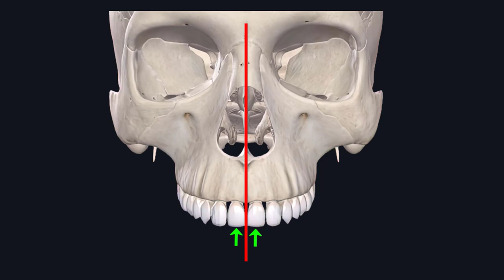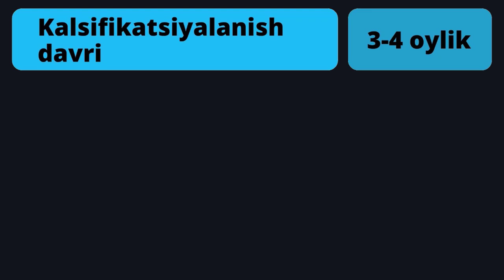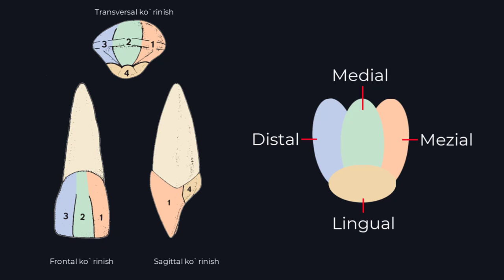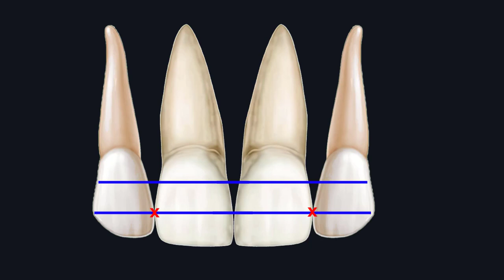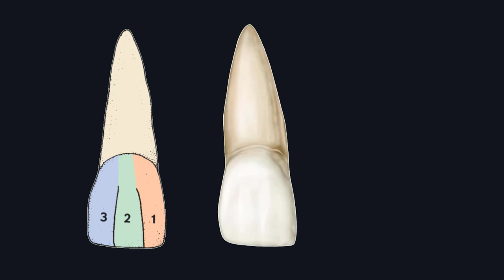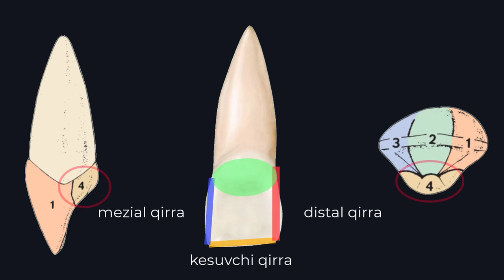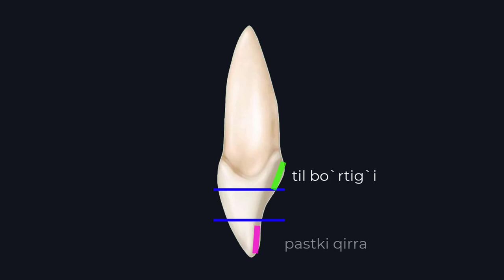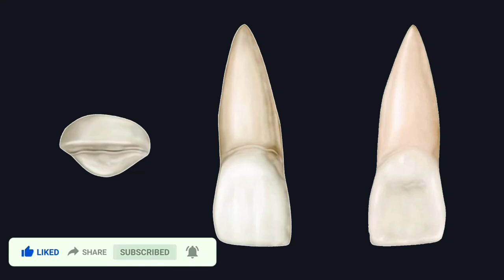YUQORI JAG`NI MARKAZIY KESUVCHI TISHLARI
Mavzu: Yuqori jag`ni markaziy kesuv tishlari

00:22 - Markaziy kesuvchi tishlarni nomenklaturasi (FDI, Palmer va UNS)
00:53 - Markaziy kesuvchi tishlarni asosiy vazifasi
01:38 - Tishni rivojlanish davrlari
02:05 - Markaziy tishlarni rivojlanish bo`laklari
02:36 - Tishni yuzalari
03:34 - Lab yuzasi (facies labialis)
04:50 - Tanglay yuzasi (facies palatina_
05:45 - Mezial yuza (facies mesialis)
07:00 - Kesuvchi qirra